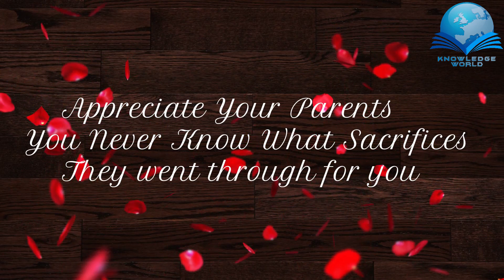Man Met his Mother 58 Years Later || Urdu/Hindi || Emotional Scene || knowledge world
In This Video I Will Tell You Man Met his Mother 58 Years Later  || Urdu/Hindi || Emotional Scene ||  knowledge world
To Get More Informative Videos Like This.
Take Care Allah Hafiz
Most Dangerous Top 5 Railway Tracks In The World In Urdu 2021,Death Railway Route || knowledge world

Most Expensive Cities In The World 2021 In Urdu/Hindi || دنیا کے مہنگے ترین شہر || knowledge world
8 Most Rare Fruits In The World You Never Seen Before in urdu || سب سے انوکھےپھل || knowledge world